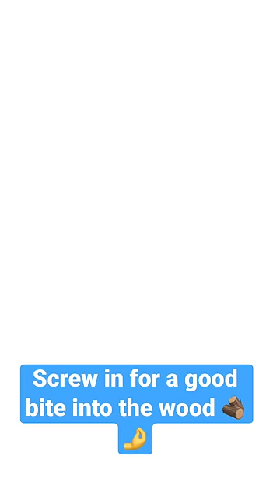QUICK Guide; Woodworking Tips🎯🥇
Amazing woodworking joint // woodworking carpenter skills Woodworking for beginners Evening woodworker Average joes joinery